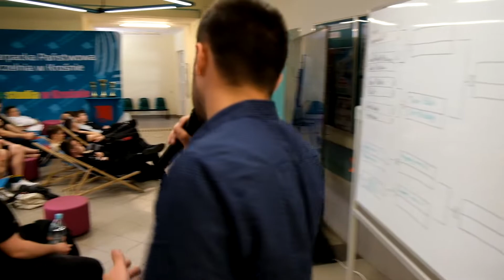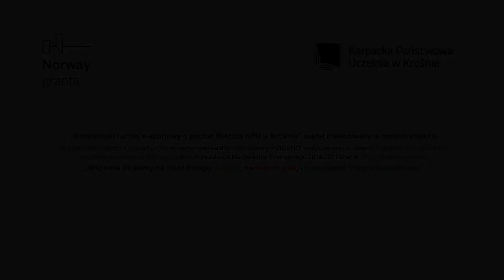KROŚNIEŃSKI TURNIEJ E-SPORTOWY O PUCHAR REKTORA KPU W KROŚNIE